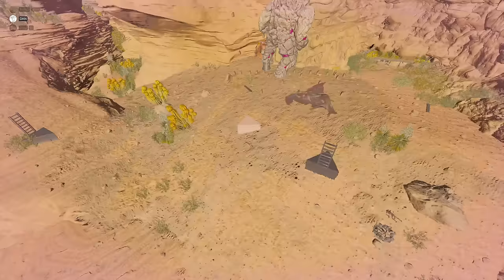ONLINE Rock Golem Raiding A Juicy Land Base! - ASA ARKpocalypse | S2 EP. 9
Thumbnail artist's discord : sirdrip